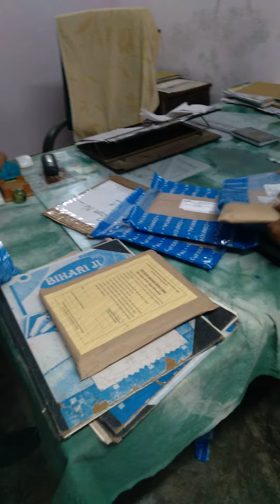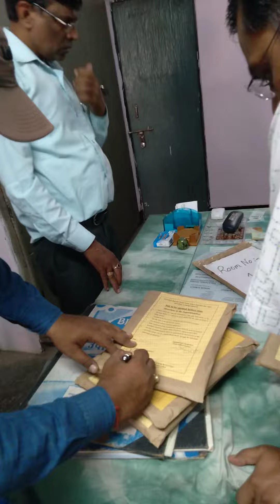वार्षिक परीक्षा b.a. तृतीय वर्ष हिंदी द्वितीय प्रश्न पत्र दिनांक 20 मई 2022